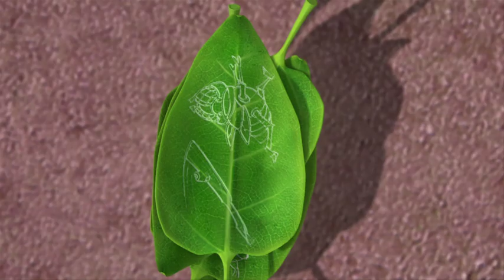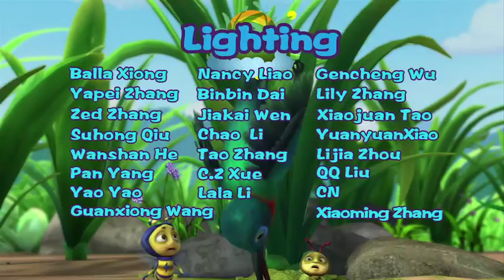Brainy Bubbly Bug Buddies EN 023 | WHERE’S THE BEAN?